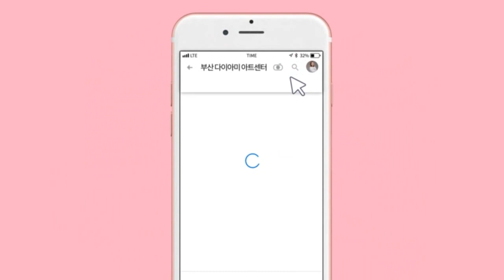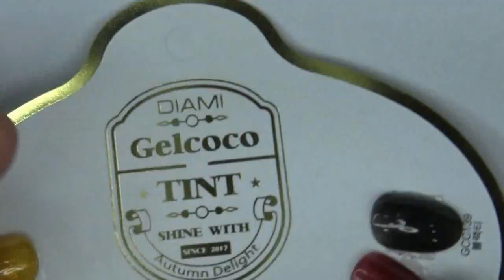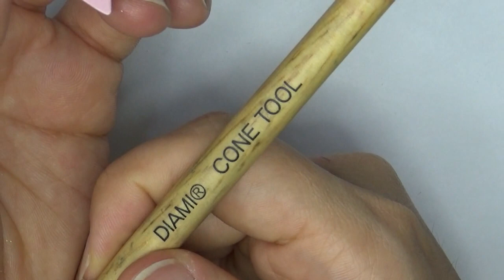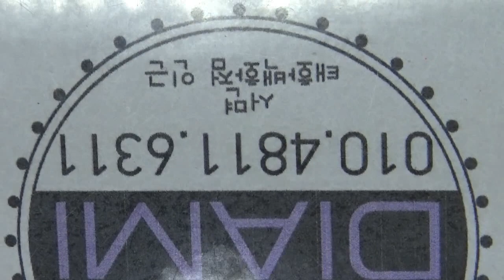[부산다이아미]딜라이트 호피아트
필소굿 밀키톤업
틴트 딜라이트
젤코코 73,65
콘툴
실리젤로 002(리치골드)
골드칩
베이직씰